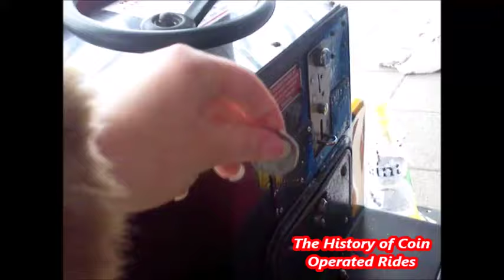1980s Coin Operated Post Van Kiddie Ride - Road Transport Post Van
Filmed at Cooper's Amusements in Morecambe on June 24th 2016.

Manufactured by Whittaker Bros., the "Road Transport Series" was released in the 1980s.  There were three models in the series (Post Van, School Bus and Police Van), all using the same base car in different colours.  All three rides came in one or two-seater versions.  The one-seater vehicles had originally appeared as battery operated go-karts (and would continue to be released in this form for many years alongside their rocking coin operated counterparts).

The post van was coloured in red and yellow, and the school bus in yellow and orange.  Each had a thin "window" either side of the seat with an embossed character looking through it; a cheerful postman for the post van and a cheeky schoolboy for the school bus.

In the mid-1990s, the mould was changed to that of the larger "Jazz Car".  The ride still came in one or two-seater versions, with a puppy sitting in the passenger seat of the one-seater ones.